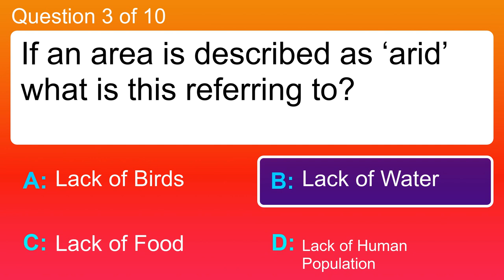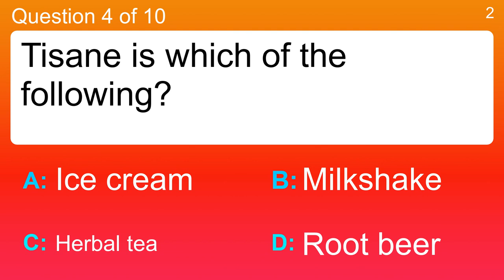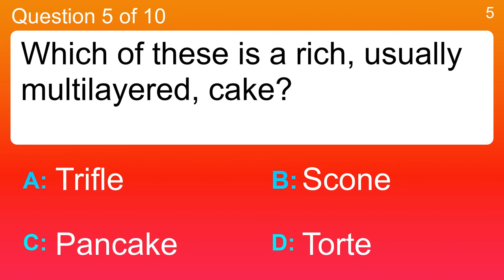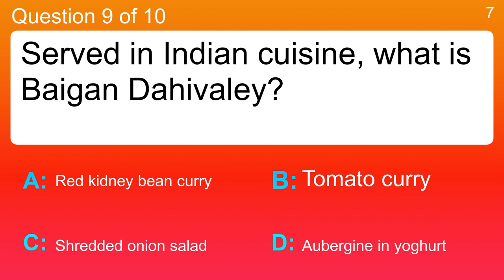Food & Cooking Quiz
Question 1 : The extra mature, very strong cheese often with flecks of colour is called what?
 Answer a: Blue cheese
 Answer b: Green cheese
 Answer c: Pink cheese
 Answer d: Red cheese

Question 2 : What is the common name for stuffed eggs?
 Answer a: Deviled eggs
 Answer b: Fat eggs
 Answer c: Full eggs
 Answer d: Humpty eggs

Question 3 : If an area is described as ‘arid’ what is this referring to?
 Answer a: Lack of Water
 Answer b: Lack of Human Population
 Answer c: Lack of Birds
 Answer d: Lack of Food

Question 4 : Tisane is which of the following?
 Answer a: Herbal tea
 Answer b: Ice cream
 Answer c: Milkshake
 Answer d: Root beer

Question 5 : Which of these is a rich, usually multilayered, cake?
 Answer a: Pancake
 Answer b: Scone
 Answer c: Torte
 Answer d: Trifle

Question 6 : What do cherries have inside them?
 Answer a: Caviar
 Answer b: Eggs
 Answer c: Pips
 Answer d: Stones

Question 7 : Most fruits will ripen after they are picked, which of these will not?
 Answer a: Apple
 Answer b: Orange
 Answer c: Peach
 Answer d: Pineapple

Question 8 : What type of tart was the worlds largest recorded tart, weighing over 4,800 lb?
 Answer a: Pear
 Answer b: Peach
 Answer c: Pineapple
 Answer d: Plum

Question 9 : Served in Indian cuisine, what is Baigan Dahivaley?
 Answer a: Aubergine in yoghurt
 Answer b: Red kidney bean curry
 Answer c: Shredded onion salad
 Answer d: Tomato curry

Question 10 : What is the meaning of the pasta 'sedani'?
 Answer a: Bean
 Answer b: Cabbage
 Answer c: Celery
 Answer d: Potato